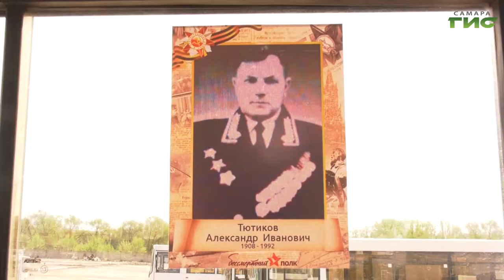Накануне Дня Победы на улицы города в рейс вышел особый автобус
Накануне Дня Победы на улицы города в рейс вышел особый автобус под номером 34. Акция "Победный десант" проходит уже третий год подряд, салон украсили воздушными шарами и праздничной атрибутикой, а на входе пассажирам дарили цветы, георгиевские ленточки и сладкие подарки.